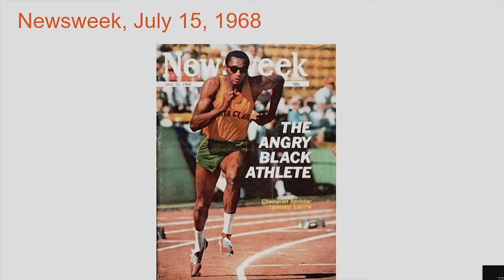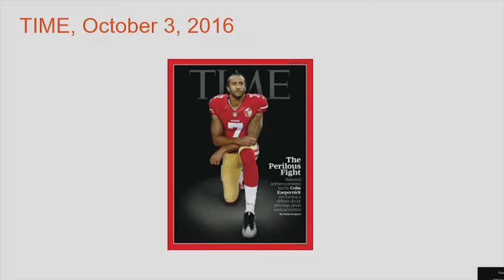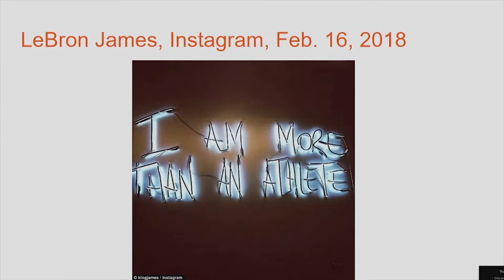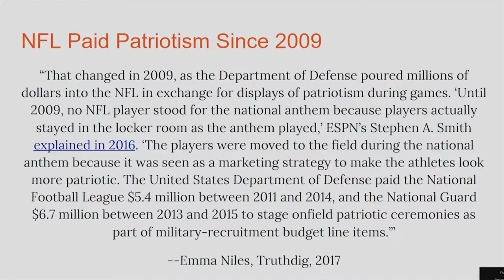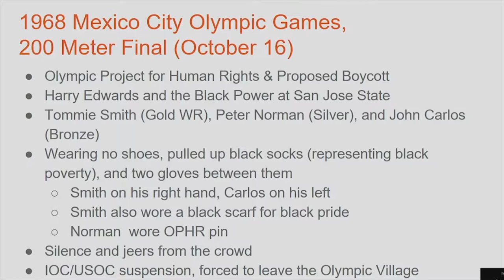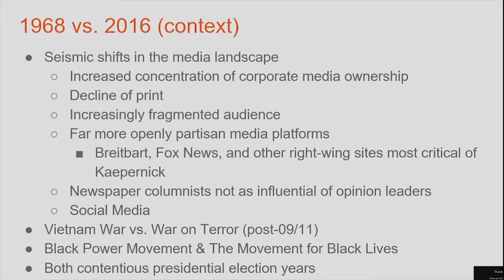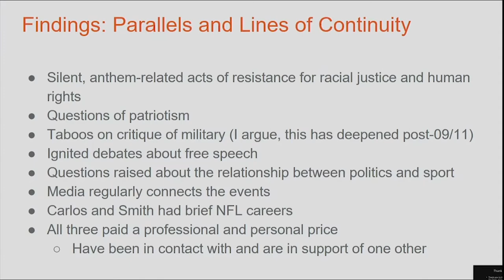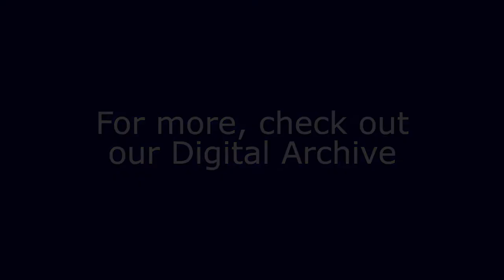How US Media Discourses Frame African-American Athletes’ Calls for Racial Justice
From Raising a Fist in 1968 to Taking a Knee in 2016:  How US Media Discourses Frame African-American Athletes’ Calls for Racial Justice

A Lecture by Shannon O'Sullivan, Green Mountain College

Delivered for the Rohatyn Center for Global Affairs at Middlebury College 6th Annual International and Interdisciplinary Conference: 1968, Fifty Years of Struggle